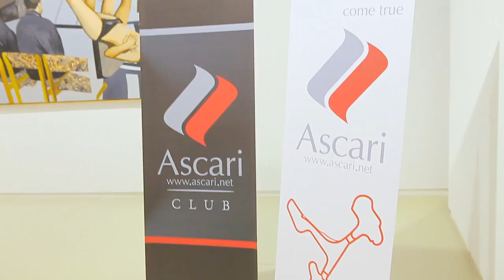Real Media Pro - press conference super car event Ascari Spain